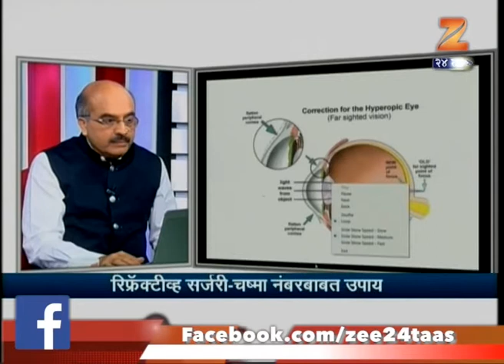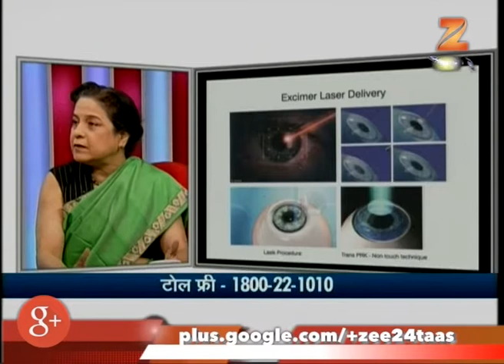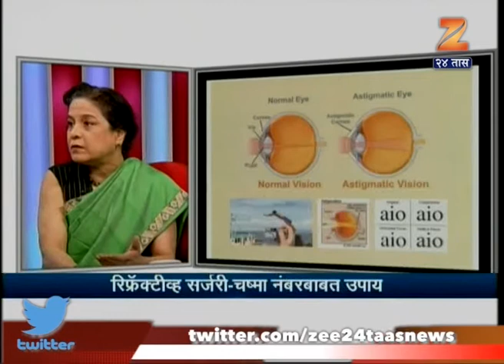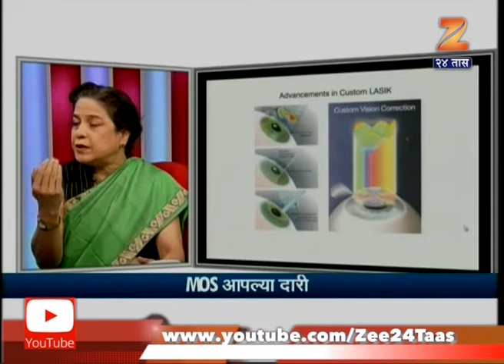Hitguj | Refrective Eye Surgery To Eliminate Glasses | 29th March 2017